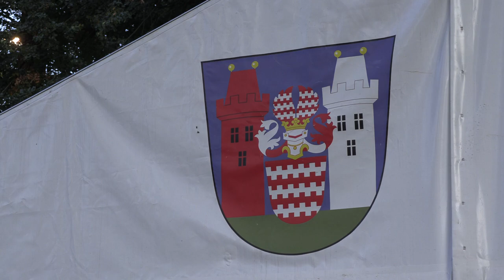TOVAČOV-SETKÁNÍ HANÁKŮ (43.)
- 28. září 2021, 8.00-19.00 hodin, město Tovačov (Olomoucko)